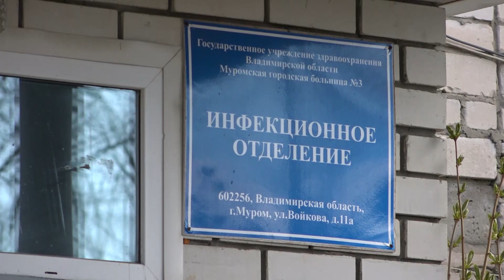Коронавирус комментарий Бурцевой